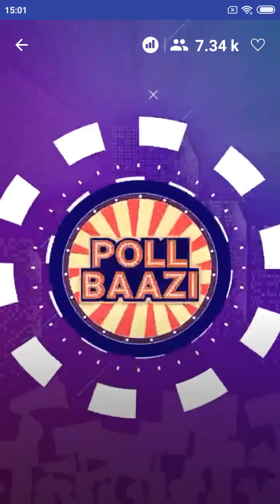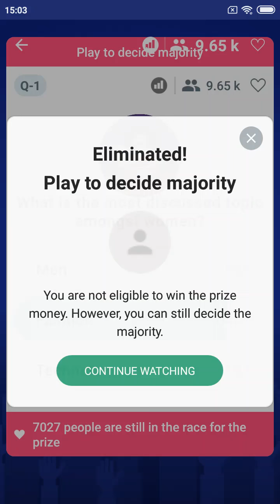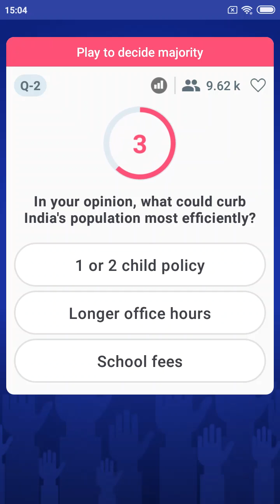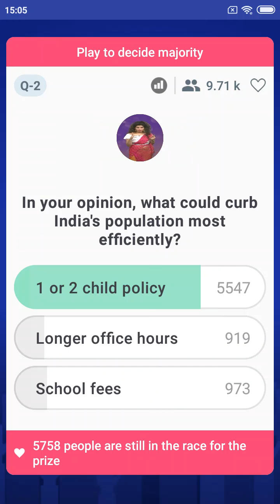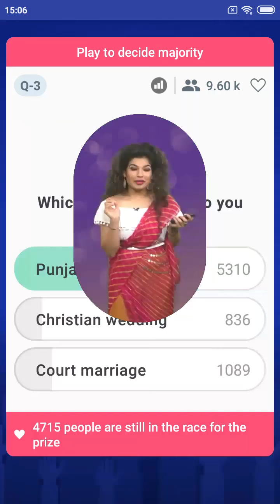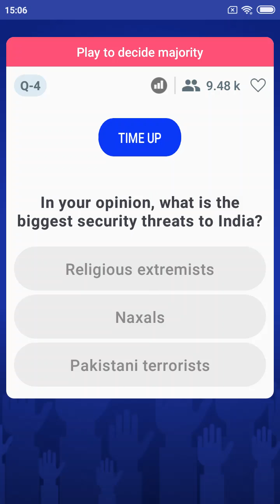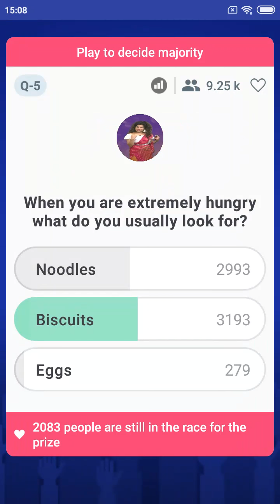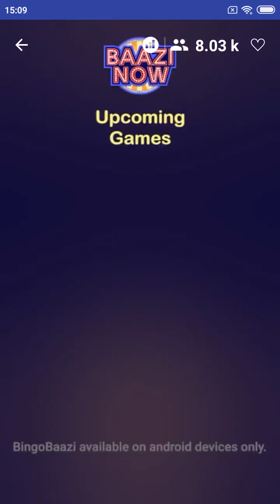PollBaazi | Shanaya | 6th Dec'18 | 3 PM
Don’t miss the fun with Shanaya, only on PollBaazi !